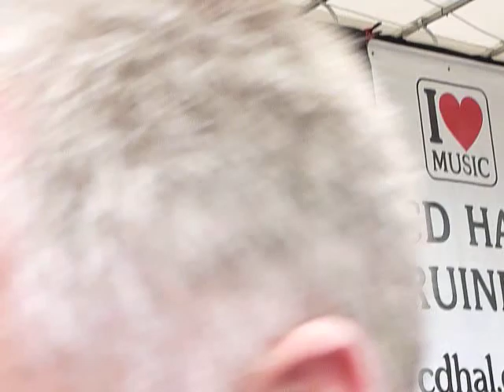Henk Dissel - Ik wil jou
Pulledag Hoogeveen 09-07-09